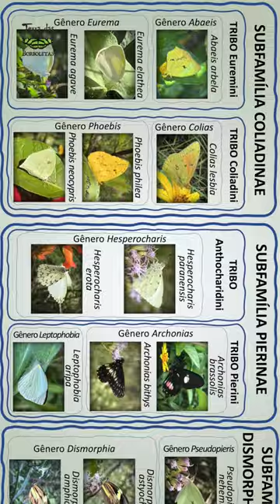As 7 famílias das borboletas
Neste vídeo você conhecerá as sete famílias das borboletas: Nymphalidae, Lycaenidae, Hesperiidae, Riodinidae, Pieridae, Papilionidae e Hedylidae.
Imagens, roteiro, edição, apresentação: Maristela Zamoner
Consultoria técnica e revisão: Deni Lineu Schwartz Filho